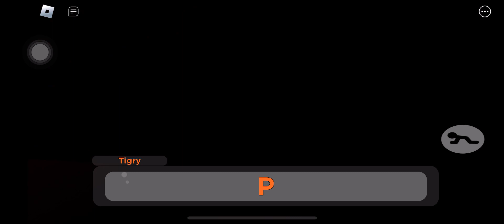Haven’t played this in a while